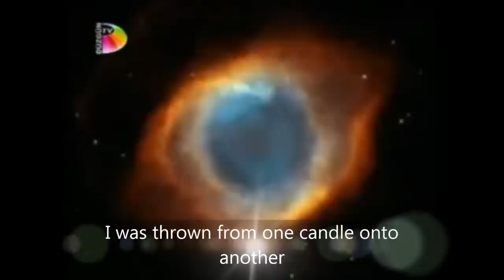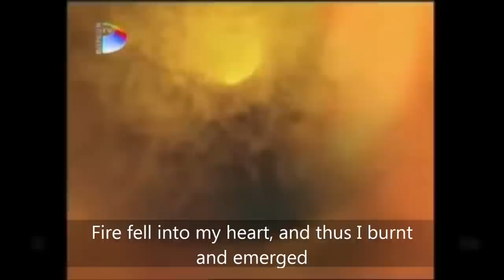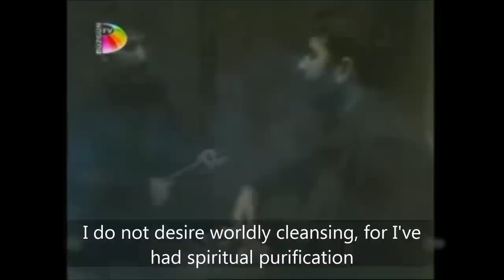A Song from Shah Ismail's Divan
Sufi Poetry